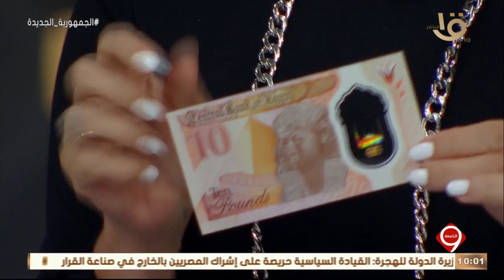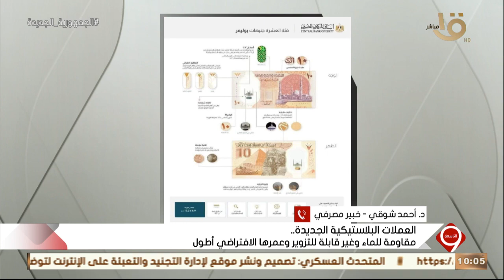التاسعة | العملات البلاستكية الجديدة - اشتراطات ذبح الأضاحي وغرامات المخالفين حلقة 8-7-2022